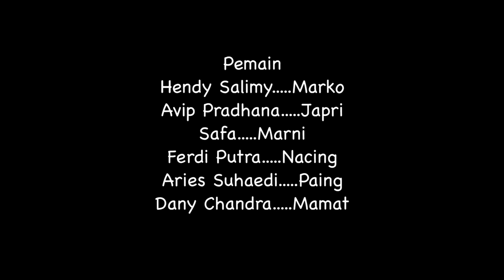Film Komedi - Makin Ancur The Series - Eps 3 Gilanya Ngeselin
Selamat menonton. Semoga terhibur, tersenyum dan tertawa dan bisa mengambil hikmah dari tayangan kami... Terima kasih.